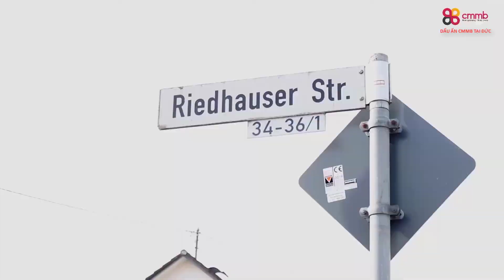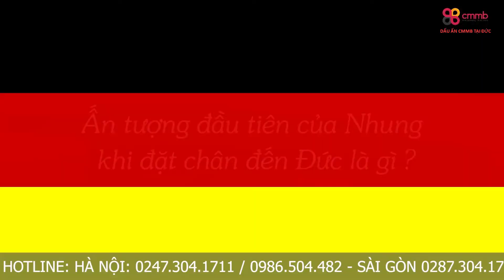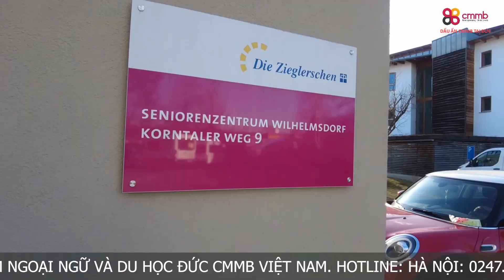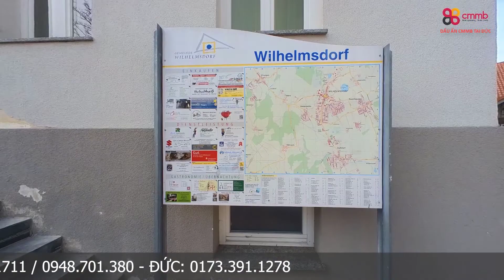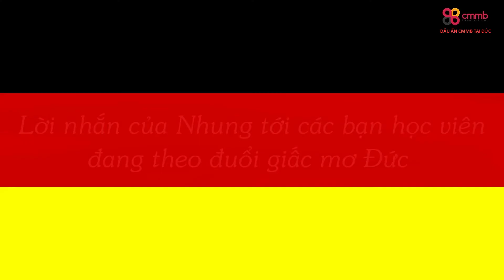Chia sẻ về công việc FSJ tại Đức của BẠN Hồng Nhung | Dấu ấn CMMB tại Đức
☑Nghề điều dưỡng tại Đức là làm những công việc gì?
☑Thời gian làm việc của nghề này như thế nào?
☑Công việc điều dưỡng có những khó khăn ra sao?
☑Sang Đức thi B2 có khó lắm không?
v.v
👉Đó là băn khoăn của rất nhiều bạn học viên đang chuẩn bị theo chương trình du học nghề Điều Dưỡng tại CHLB Đức. Vậy hôm nay, hãy cùng tìm hiểu  với bạn Hồng Nhung - đã “vào nghề” được gần 3 tháng rồi nhé!

Hồng Nhung hiện đang theo học chương trình TÌNH NGUYỆN VIÊN FSJ tại Wilhelmsdorf-Baden Württemberg. Với chương trình này, Nhung sẽ có cơ hội trải nghiệm nước Đức, trau dồi kỹ năng tiếng Đức và tiếp xúc với tất cả các công việc điều dưỡng mà bạn được phân công tại viện. Đó là lợi thế để bạn bắt nhịp nhanh hơn khi vào học chương trình học nghề Điều Dưỡng chính thức.
👉Tìm hiểu về FSJ tại video này nhé!
► Xem thêm thông tin về chương trình đào tạo tiếng Đức, du học Đức , kinh nghiệm học tập tại website CMMB
► Xem thêm: CHIA SẺ CỦA PHỤ HUYNH VÀ HỌC VIÊN VỀ CMMB
Theo dõi thêm CMMB VIỆT NAM tại
TRUNG T M TIẾNG ĐỨC CMMB VIỆT NAM
Văn phòng Hà Nội: Đức Đại Office, 302 Nguyễn Trãi, Nam Từ Liêm
Văn phòng Sài Gòn: 255 Nguyễn Đình Chiểu, P5, Quận 3
☎Hotline/Zalo
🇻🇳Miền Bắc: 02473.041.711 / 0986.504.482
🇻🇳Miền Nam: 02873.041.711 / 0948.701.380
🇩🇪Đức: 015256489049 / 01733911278